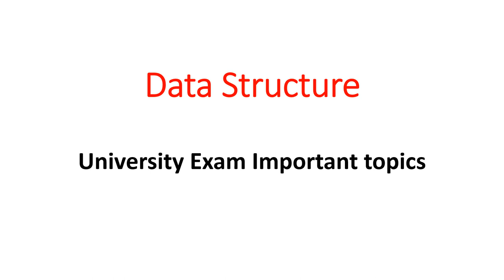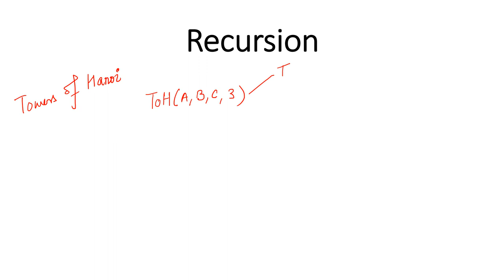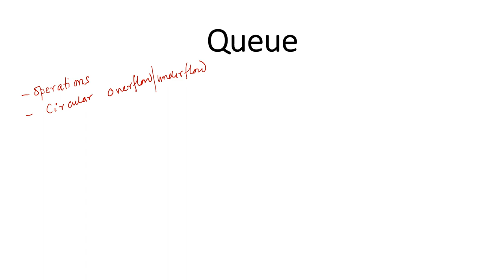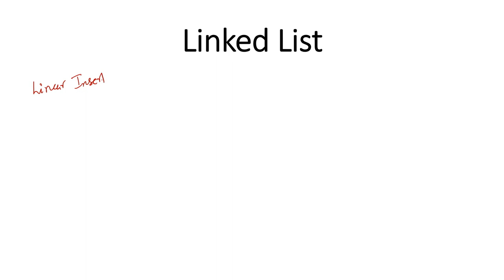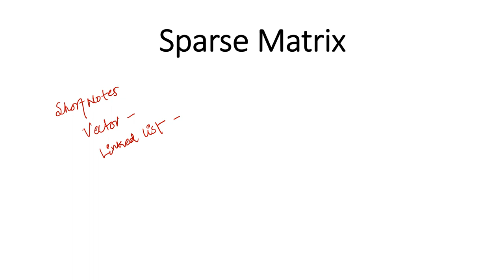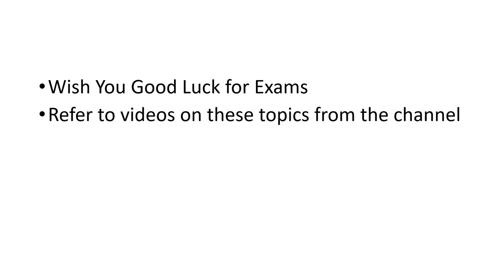Data Structure - Important Questions for University Examination